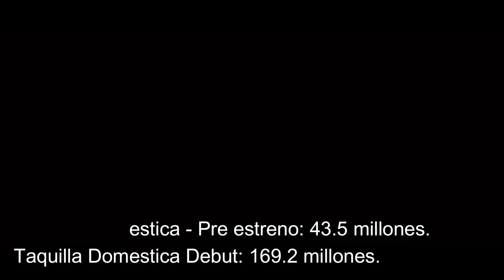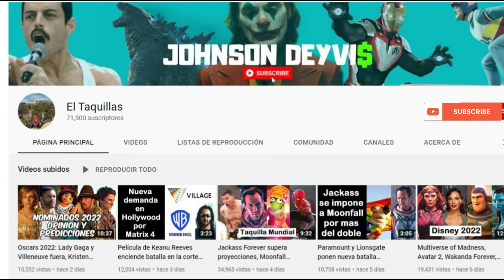LAS 10 PELÍCULAS MÁS TAQUILLERAS DE WARNER. Harry Potter, The Dark Knight, Joker, Barbie, El Hobbit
Descubre detalles de las 10 películas mas taquillera de Warner de todos los tiempos.

las peliculas mas taquilleras de warner de todos los tiempos.
top 10 de taquilla warner bros
las peliculas mas exitosas en la historia de warner
las mejores peliculas de warner
ranking de peliculas de warner
la pelicula mas taquillera de warner
barbie es la pelicula mas taquillera de warner
harry potter y las reliquias de la muerte parte 2
el caballero de la noche joker
joker joaquin phoenix
joker 2 lady gaga
las peliculas mas vistas de warner bros
warner bros
barbie margot robbie
barbie canciones
harry potter el legado maldito
joker 2 trailer
aquaman 2
aquaman el reino perdido
aquaman jason momoa
aquaman amber heard
el hobbit 2
el señor de los anillos
warner peliculas
warner bros peliculas